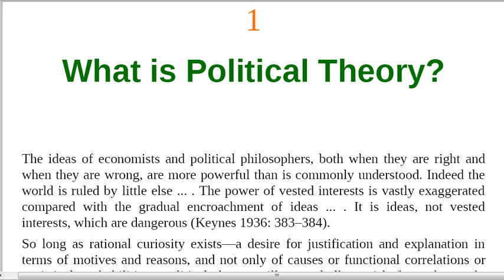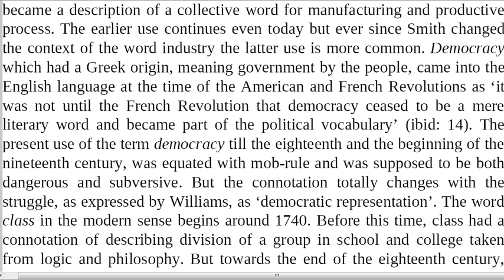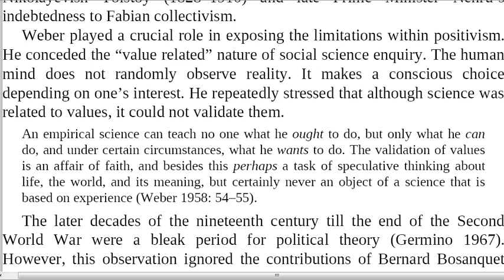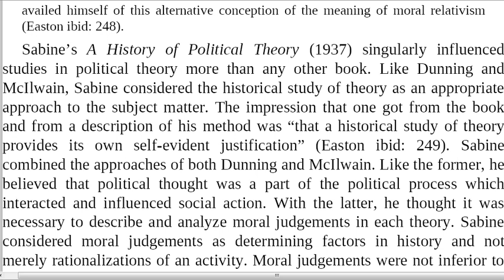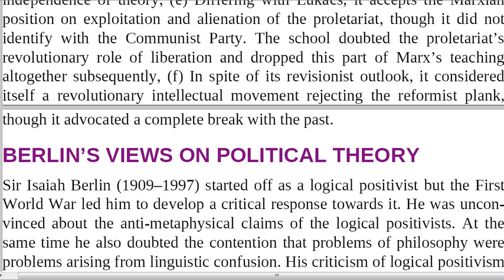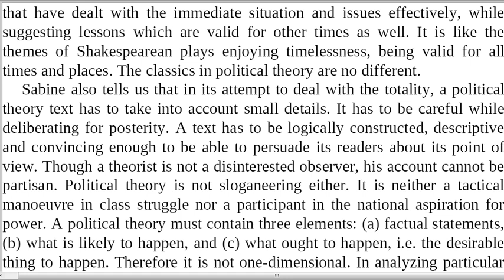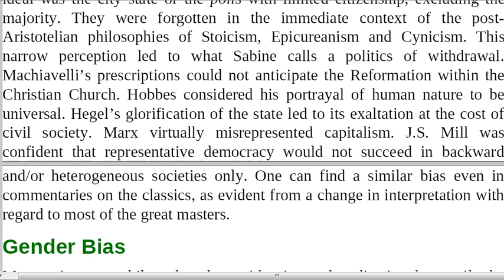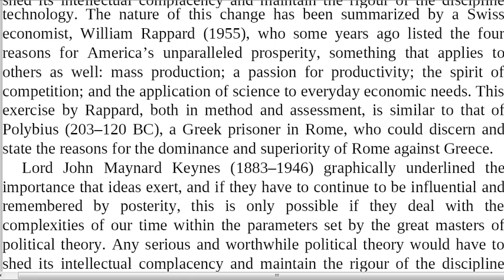1. what is Political Theory {A HISTORY OF POLITICAL THOUGHT: Plato to Marx} by Subrata Mukherjee